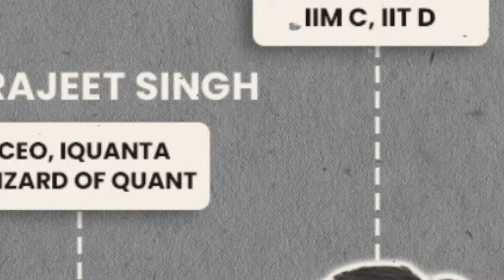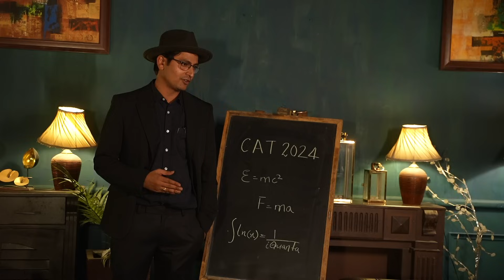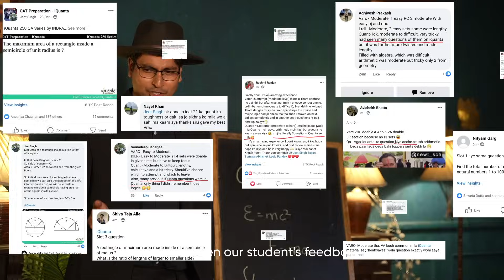CAT 2024 Course Details : iQuanta CAT 2024 Batch Launched Now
CAT 2024 iQuanta New Batch Enrolment starts
THIS YEARS NEW ADDON
✔ Non Engineers’ Conceptual Videos for those extremely weak in Quants.
✔ CAT 2023 Level Marathon after each Topic
✔ IIM ABC LRDI Sets has all Video Solutions
✔ 10 + Sets Hardcopy CAT Material as per Updated Pattern (5000 Questions)
✔ Topic wise Mocks after each class (AI based platform)
✔ 50 Questions on each Topic as Study Material
✔ iCAT Mocks to be revamped as per CAT 2023 Level

Experience the most impactful learning method for CAT with iQuanta’s unique Dual Pedagogy +a Surprise self sufficient Practice Material only for this Batch

●The Full CAT Course PRO includes : QA + LRDI + VARC + Mocks + Free CAT Crash Course + IIM ABC Batch + Hardcopy Materials
✔ QA sessions : 150 hours Live sessions + 1000 Videos
✔ VARC sessions : 100 hours of Live sessions + 250 Videos
✔ LRDI Sessions : 100 hours of Live sessions + 300 Videos including tests.
✔ IIM ABC Practice Module : 3000 Quant, 500 RC Sets, 500 LRDI Sets (Video solutions now for LRDI)
✔ Free CAT Crash Course in last 2 months before CAT : Revision + Rigorous practice all round the day.
■ Mocks : Same as CAT Platform on our website.
20 Full + 45 Sectionals + 20 Non CAT : 65 Mocks.
■ Features ■
● Doubt Clearing : 24x7 Doubt clearing from any materials, not only from the class. (Priority)
● Timing : Sessions will be held 6 days a week.
10pm to 12am : Application Live Sessions
7pm to 9pm : Conceptual Live Stream sessions

Pre Class will get started tomorrow and from January there will be 10 Classes a week.

Two days QA, two day VA and two days LRDI each. (Schedule will be given in the batch itself)
● Backup : You can review classes + videos anytime and any number of times.
● Duration: Syllabus will be covered by June Mid and syllabus to be covered twice by CAT.
● Motivation : Regular Motivation by iQuanta mentors.( personal as well as public)

First 50 students can get Extra Rs.2000 off. Enroll asap at the discounted price now! Use Code : KICKSTART2000
After you enrol, comment "Enrolled" with your Receipt.